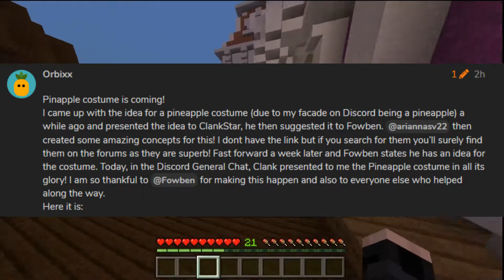Minecraft Hive Community Costumes [HiveNews]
I make mainly Minecraft Bedrock Edition videos along with Hytale content.

Plus consider turning on notifications so you don't miss a single video!

 ©  Unless otherwise stated all music in my videos is not mine. Most of it will be Youtube music provided to creators for free.

 🔥 Do you have a awesome clip or video of the Hive? If you want it to be featured in a video (With full credit) dm me the clip/video/screenshot on Discord @ SomberChuckleOnYT#9116